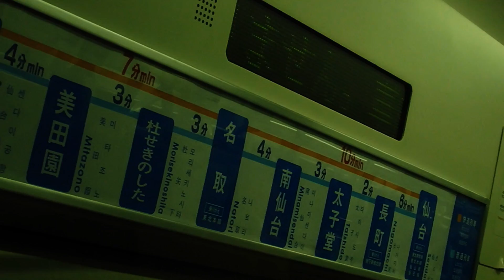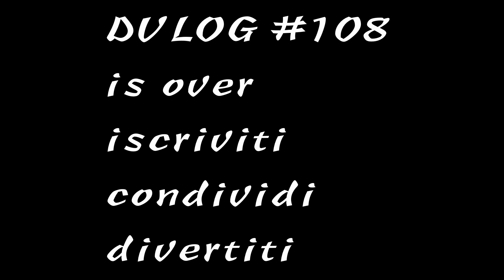GIAPPONE È UN PAESE RAZZISTA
Un ragazzo inglese esclama questa frase nel vagone del treno che prendo per tornare a casa, continuando a discutere delle cose che non gli piacciono del Giappone, ad alta voce che tutti potevano sentirlo... un imbarazzo una pessima figura.